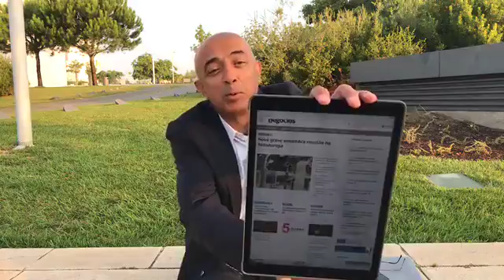A nova greve na Autoeuropa; os 500 milhões dos impostos e as autárquicas - Diário 07/09/2017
1 - A Autoeuropa vai fazer nova greve? Recado aos trabalhadores: não se esqueçam dos abutres... 😅
2 - O Estado torrou 500 milhões de euros dos seus impostos para nada. Veja onde 😡
3 - As eleições autárquicas servem para perceber o que este país não apreendeu nada com os erros dos últimos 30 ano. Ele é marinas, aeroportos, moeda própria...